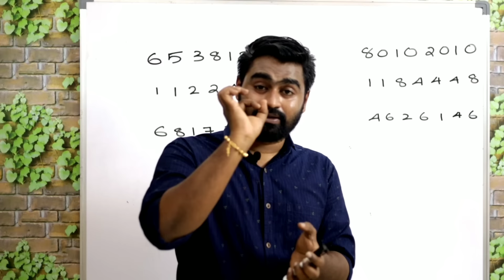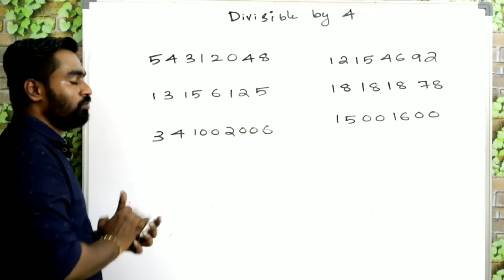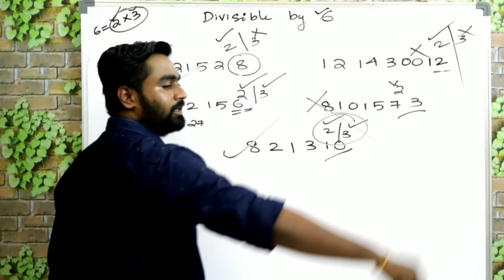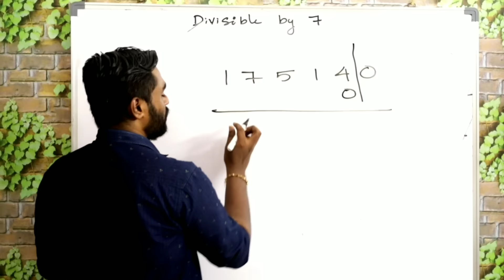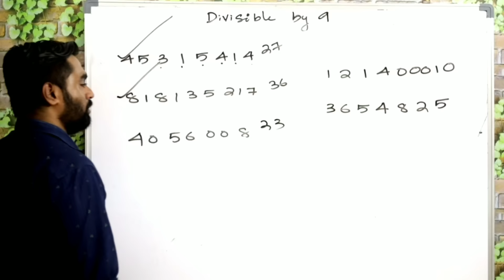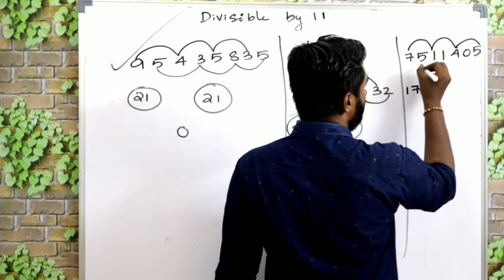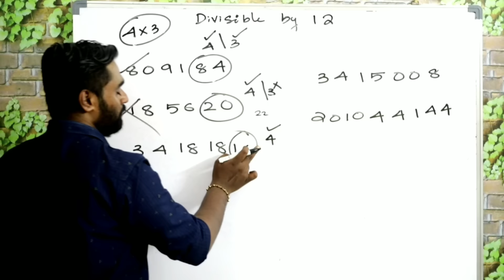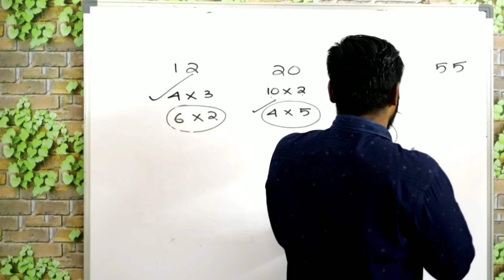DIVISIBILITY Rules|Part-1|ഹരണസാധ്യത|PSC|SSC|Bank|RRB Exams|LDC|LGS|Fire Man|CGL|CHSL|Trig Turn|Jerin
Shortcuts  to check divisibility.[ Part-1 ]

ഹരണസാധ്യത ആദ്യ ഭാഗം

Divisibility Rules up to the number 12

Maths Shortcuts

Aptitude Shortcuts

Can be useful for all Competative Exams

By Jerin

കൂടതൽ ചോദ്യങ്ങൾക്കായി, നിങ്ങൾക്കുവേണ്ടി  TRIG TURN ഒരു ടെലിഗ്രാം ഗ്രൂപ്പ്‌ തുടങ്ങിയിരിക്കുന്നു...  താല്പര്യം ഉള്ളവർക്ക് Join ചെയ്യാം...